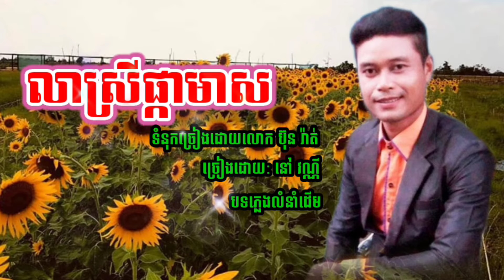លាស្រីផ្កាមាស-lea sreiphkeameasa-និពន្ធទំនុកច្រៀងលោក ប៊ុន រ៉ាត់-ច្រៀងដោយ នៅ វណ្ណី-លំនាំបទដើម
លាស្រីផ្កាមាស
-lea sreiphkeameasa
-និពន្ធទំនុកច្រៀងលោក ប៊ុន រ៉ាត់
-ច្រៀងដោយ នៅ វណ្ណី
-លំនាំបទដើម
សូមស្វាគមន៍មកកាន់ឆានែល Vanny Nov របស់ខ្ញុំបាទ
ខ្ញុំបាទមានបទចម្រៀងពិរោះៗជាច្រើនដើម្បីបំរើអារម្មណ៍ជូនដល់ពុកម៉ែបងប្អូនគ្រាន់ជាទីសន្ដាប់
ខ្ញុំបាទជាបេក្ខជនប្រឡងចម្រៀងខ្មែរជាសកលឆ្នាំ២០១១ដែលទទួលបាននូវជ័យលាភីលេខ២ផ្នែកចម្រៀងសម័យដើម សព្វថ្ងៃគឺខ្ញុំមិនទាន់មានក្រុមហ៊ុនឬផលិតកម្មណាមួយដើម្បីចូលច្រៀងនូវឡើយទេ
ប្រសិនជាប្រិយមិត្តពេញចិត្តនិងគាំទ្រដល់រូបខ្ញុំបាទ សូមជួយសាប់ក្រាយ និងចុចដាក់រូបកណ្ដឹងម្នាក់មួយផងបាទ
ផលិតបទចម្រៀងជូនដល់ប្រិយមិត្តក្នុងតម្លៃសមរម្យ